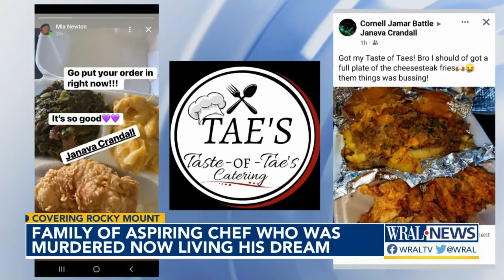Family of murdered aspiring chef now bringing his dream to life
The family of an aspiring chef who was fatally shot in Rocky Mount last month is working to live out his dream of owning a food truck.

Javonta Crandall’s brother, Janava Crandall, says he’s hoping to honor his legacy and help his family heal from their sudden loss.

“Javonta was a fun-loving guy, man,” Janava Crandall said. “We still talk about him just like he’s here because that’s how big of a presence he left on us.”

On May 5, Javonta Crandall was driving with a friend to pick up his car on Sunset Avenue in Rocky Mount.

Crandall’s uncle told WRAL News that for a while, his nephew had struggled with going down the wrong path but had recently turned things around and was planning on going back to school.

“He had just got enrolled in culinary arts at Nash Community College,” Janava Crandall said. “The same day he had his incident, we received his acceptance letter. My mother has it framed up.”